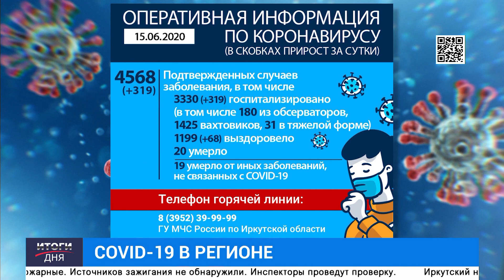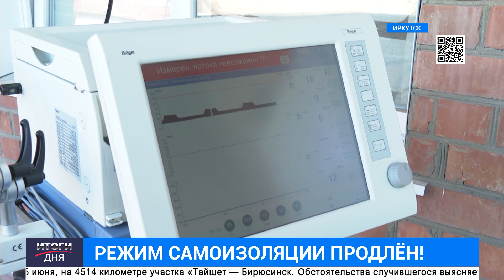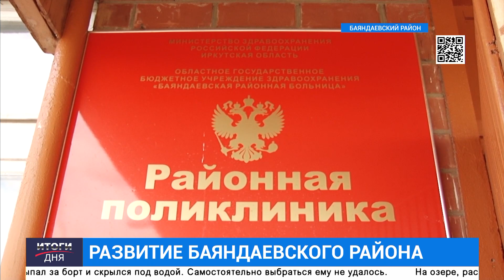"Итоги дня" от 15 июня 2020 (18:30)